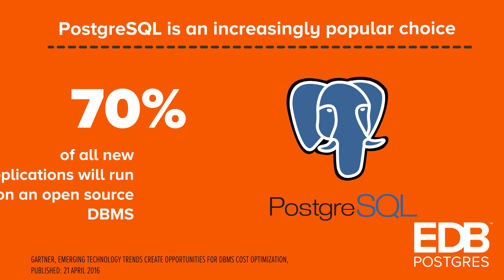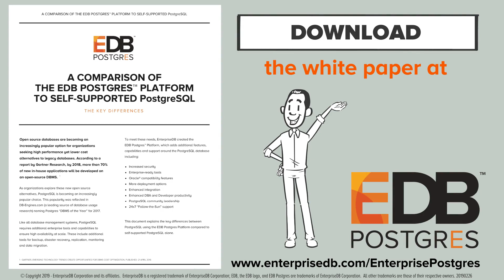A Comparison of the EDB Postgres Platform to Self-Supported PostgreSQL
PostgreSQL is a widely recognized and accepted database, but building out an enterprise ready platform based on Postgres requires more than downloading. Learn the key differences between the EDB Postgres Platform and self-supported PostgreSQL.